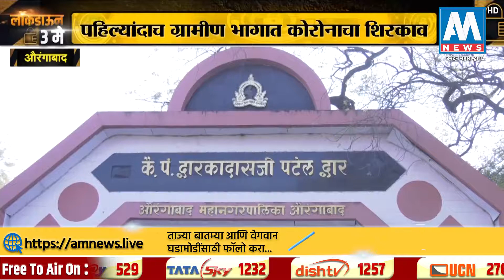स्पेशल रिपोर्ट : औरंगाबादेतील कोरोना बाधित रुग्णांची संख्या पन्नाशी पार । AM NEWS